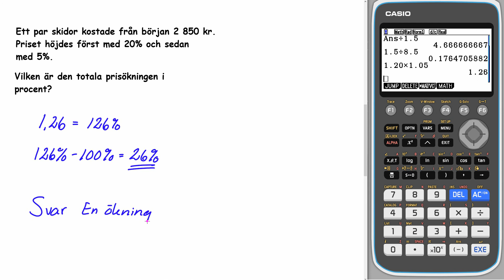Matematik 5000+ 1c Uppgift 1566 d för reviderad ämnesplan 2021